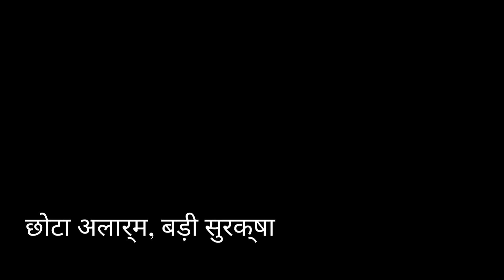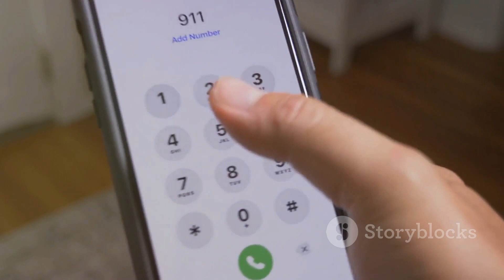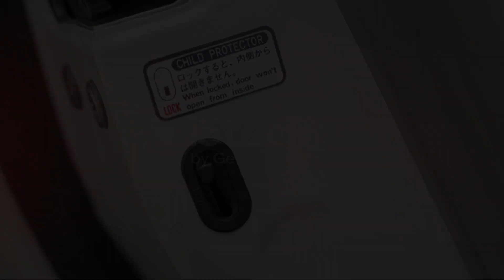14 CAR SAFETY RULES | Bike Safety |Safety rules on road | @Progressensured#carsafetytips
यह बेहद दुखद घटना है। एक छोटी बच्ची कार में लॉक हो जाने के कारण अपनी जान गँवा बैठी। ऐसी दुखद घटनाओं को रोकने के लिए हमें सावधानी बरतनी चाहिए और बच्चों की सुरक्षा को प्राथमिकता देनी चाहिए।

बच्चों की सुरक्षा सुनिश्चित करने के लिए यहां टिप्स दिए गए हैं:

1. कार में कभी भी बच्चे को अकेला न छोड़ें: भले ही आप कुछ मिनटों के लिए ही बाहर जा रहे हों, कार में बच्चे को अकेला छोड़ना खतरनाक हो सकता है।

2. कार के दरवाजे हमेशा लॉक रखें: बच्चों को कार में लॉक होने से रोकने के लिए यह सबसे महत्वपूर्ण उपाय है।

3. बच्चों को कार की चाबियां न दें: बच्चों को कार की चाबियां देना खतरनाक हो सकता है।

4. कार की चाबियां हमेशा अपनी पहुंच से दूर रखें: बच्चों की पहुंच से दूर कार की चाबियां रखें ताकि वे गलती से कार में न चले जाएं।

5. बच्चों को कार के पास खेलने न दें: बच्चों को कार के पास खेलने न दें ताकि वे गलती से कार में न चले जाएं।

6. कार से बाहर निकलने से पहले बच्चों की जाँच करें: कार से बाहर निकलने से पहले यह सुनिश्चित करें कि सभी बच्चे कार से बाहर हैं।

7. कार में खिड़कियां खोलना: कार में बच्चे को अकेला छोड़ते समय खिड़कियां थोड़ा खुली रखें ताकि ताजी हवा अंदर आ सके और बच्चे को गर्मी लगने से बचाया जा सके।

8. बच्चे को कार में लॉक होने से बचाने के लिए एक छोटा, अलार्म रखें: कुछ ऐसे अलार्म बाजार में उपलब्ध हैं जो कार में लॉक होने पर अलार्म बजाते हैं।

9. कार में बच्चों की सीटें अच्छी तरह से लगाएं: बच्चों की सीटें कार में सुरक्षित रूप से लगाई जानी चाहिए।

10. बच्चों को कार में खेलने न दें: बच्चों को कार में खेलने न दें, क्योंकि यह उनके लिए खतरनाक हो सकता है।

11. कार में गर्मी और ठंड से सावधान रहें: बच्चों को कार में अकेला छोड़ते समय गर्मी और ठंड से सावधान रहें।

12. बच्चों को कार से संबंधित खतरों के बारे में बताएं: बच्चों को कार से संबंधित खतरों के बारे में बताएं और उन्हें सुरक्षित रहने के लिए सही तरीके सिखाएं।

13. इमरजेंसी नंबर याद रखें: किसी भी आपात स्थिति में इमरजेंसी नंबर याद रखें।

14. अपने बच्चों के लिए कार सुरक्षा के बारे में जागरूकता बढ़ाएं: अपने बच्चों के लिए कार सुरक्षा के बारे में जागरूकता बढ़ाएं और उनकी सुरक्षा के लिए जरूरी कदम उठाएं।

बच्चा कार में बंद हो जाए तो क्या करें:

सबसे पहले शांत रहें।

बच्चे की स्थिति का आकलन करें।

कार के दरवाजे खोलने का प्रयास करें।

किसी पेशेवर की मदद ले जैसे कि फायर डिपार्टमेंट या पुलिस।

बच्चे को कार में लॉक होने से बचाने के लिए सभी संभावित उपाय करें।

बच्चे को सुरक्षित और स्वस्थ रखने के लिए सबसे जरूरी कदम उठाएं।

ये टिप्स बच्चों को कार में लॉक होने से बचाने में मदद कर सकते हैं। हमेशा बच्चों की सुरक्षा को प्राथमिकता दें और कार में बच्चे को अकेला छोड़ने से बचें।
14 CAR SAFETY RULES | Bike Safety |

Safety rules on road |

Today Aayu learned 14 important rules of car and bike safety.